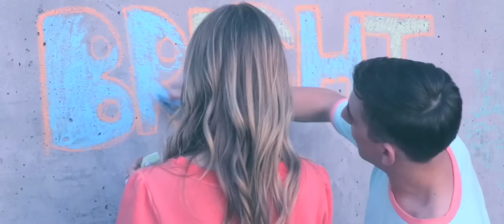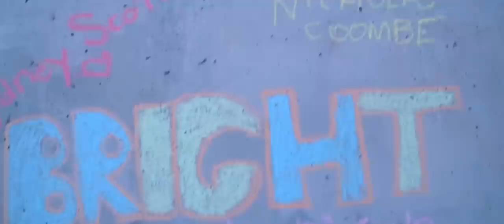Bright Cover - Sydney Scotia and Harrison Houde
Cinematography by: Blake Mattson
Directed by: Zachary Gulka
Special Thanks: Linden Watt and Nicholas Coombe
Recorded with Matt Bobb at Matchstick Music in Los Angeles.